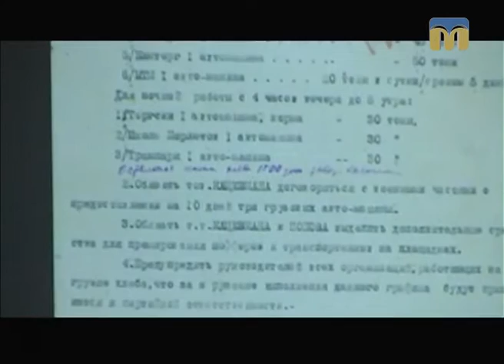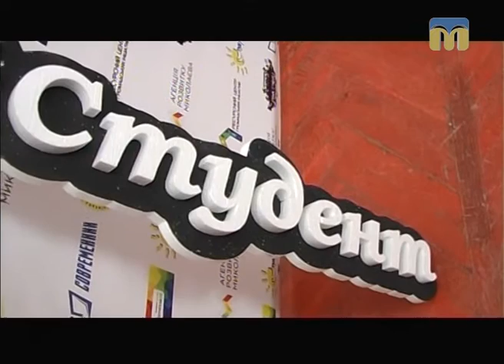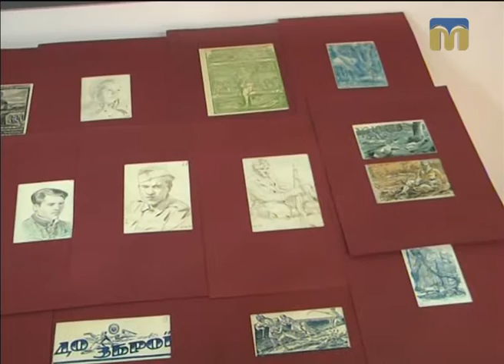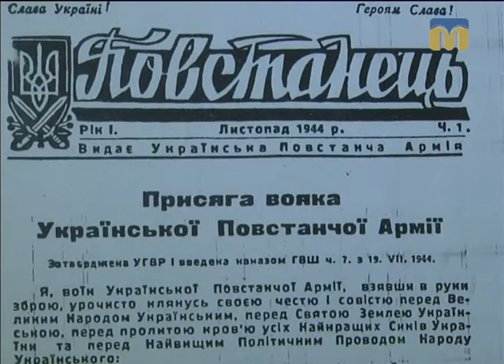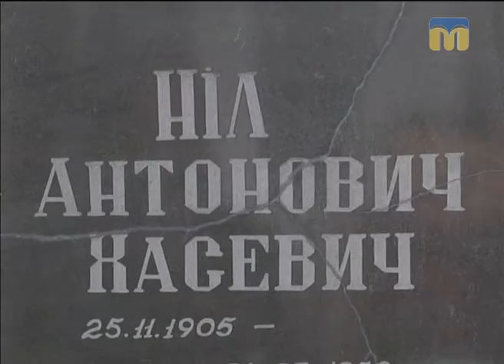Телевізійні новини Миколаївщини – 26.11.2016